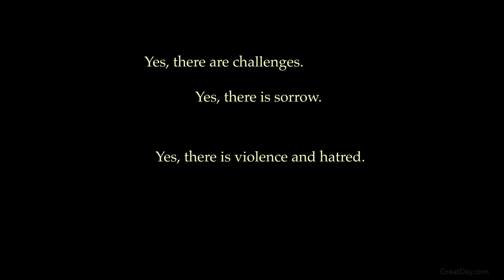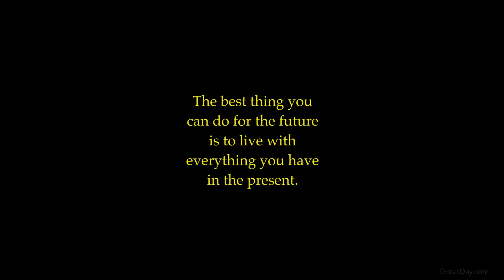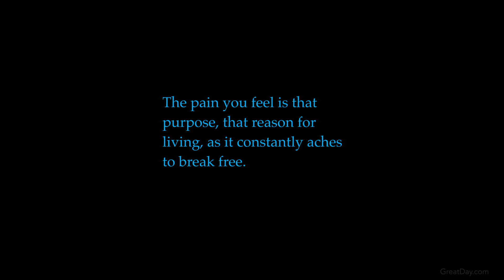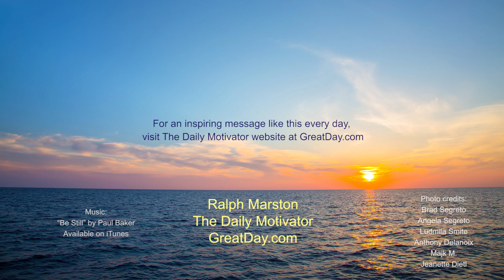Right Now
This is an updated version of the beloved "Right Now," which was originally published as a Flash presentation in 2001. It has been remastered in HD video yet it retains the feel of the original, as well as the same words, timing and music. I published the original "Right Now" in the aftermath of the September 11, 2001 terrorist attacks and wrote it as a gift to a troubled world. In the following months, millions of people found its simple, peaceful message to be uplifting, and the original Flash presentation was widely shared (this was more than 3 years before YouTube even existed). I hope you enjoy this timeless reminder of the power of peaceful presence.  -- Ralph Marston